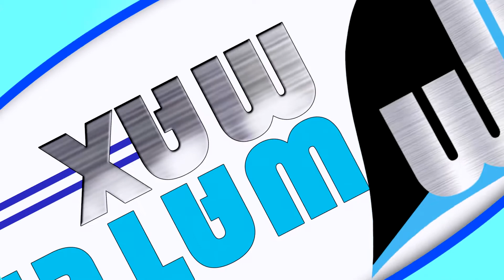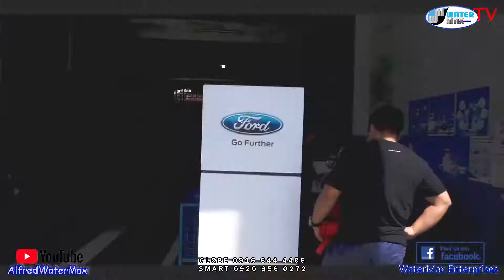Kwentong Ford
In this video, you will find out all your questions about water station/water refilling station.
First step sa pagsisimula ng water station/water refilling station.
Important details sa pag mamanage ng water station/water refilling station.